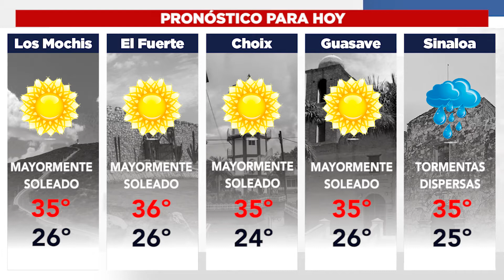Clima de la Zona Norte de Sinaloa hoy jueves 10 de septiembre de 2020.